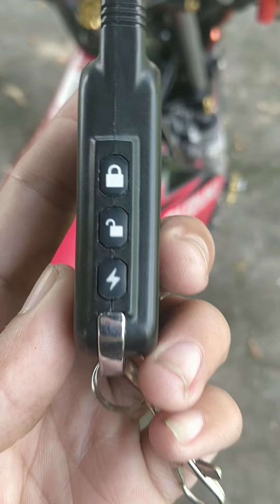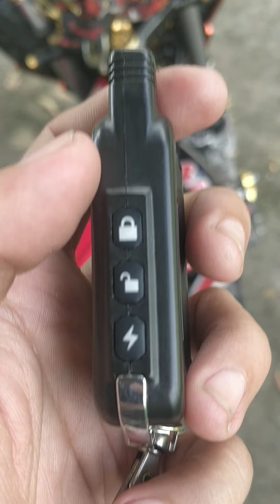2 way alarm for motorcycle | Lazx 2 way alarm | RubyRed Motovlog